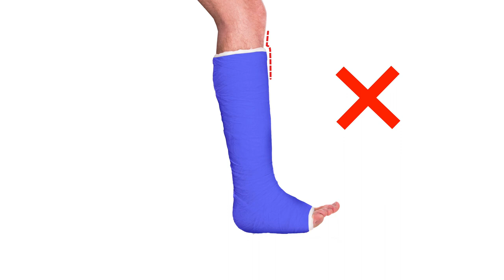iWALK 3.0 Fitting Instructions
The iWALK 3.0 Hands-Free Knee Crutch enables a pain-free, hands-free lifestyle when recovering from foot or leg injuries requiring non-weight bearing. This innovative crutch offers a secure, adjustable alternative to underarm crutches or knee scooters.

Worn at the knee for comfort and stability, the hands-free design improves mobility and carrying ability while allowing rest for the injured leg. Fast, easy sizing adjustments fit most heights. The secure knee saddle provides stability when walking, standing or climbing stairs.

The iWALK knee crutch allows faster rehab over traditional options by reducing 90% of shoulder and arm strain. Its hands-free lightweight design enables greater independence when recovering from foot, ankle, knee or lower leg injuries and surgeries requiring non-weight bearing.

iWALK 3.0 Hands Free Knee Crutch-